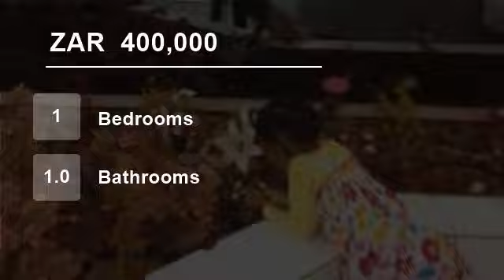1 Bedroom Flat For Sale in City & Suburban Bus Stop, Durban Street, Johannesburg 2094, South Afri...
To view videos of similar listings in City & Suburban, Johannesburg, Gauteng please

Property Description

These flats are right next to MARBLE TOWERS and close to all amenities... 1 Bedroom, 1 modern bathroom, nice kitchen with granite tops.
The inner city residential neighbourhood of Johannesburg, Gauteng Province, South Africa. It acquired a cosmopolitan and politically progressive feel. There are street markets, mainly used by...